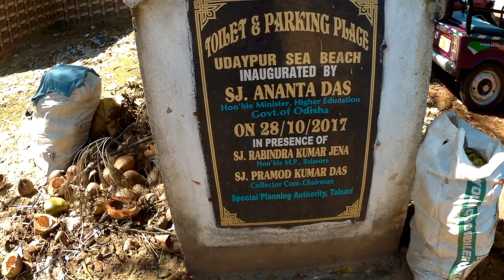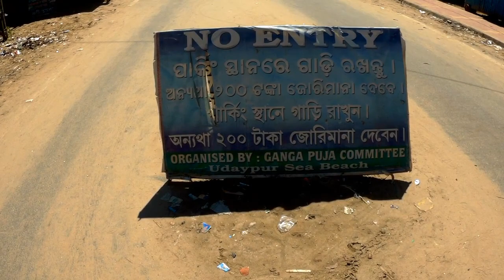UDAIPUR SEA BEACH 🐚 NEAR DIGHA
Most Beautiful Sea Beaches Near Costal Border Area of West Bengal & Odissa - Part 1